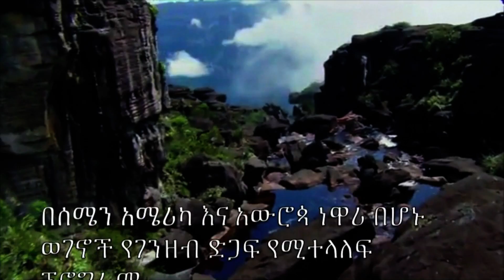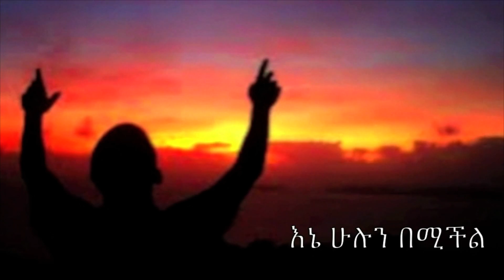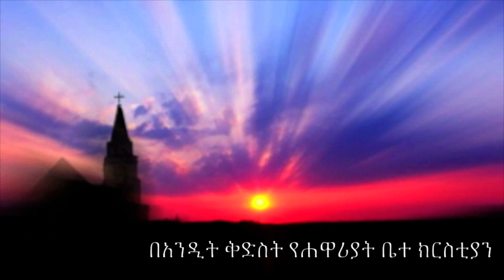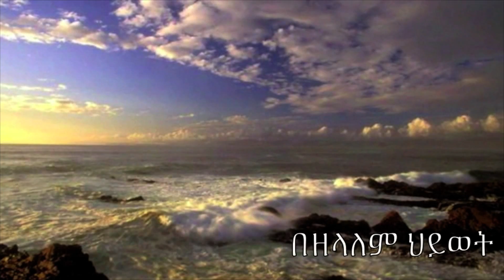August 4 2014 Mekane Yesus Church TV Program Sermon by Rev Yigezu